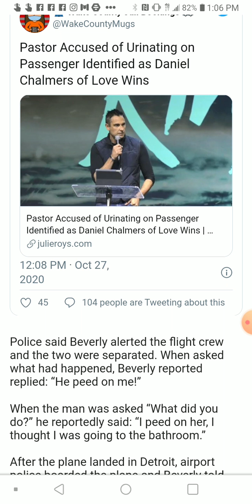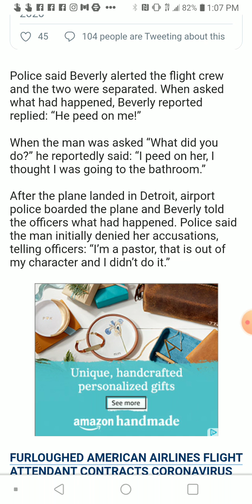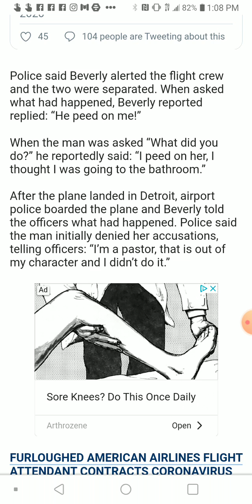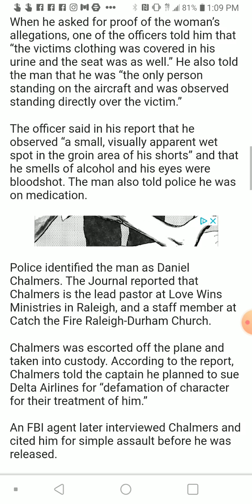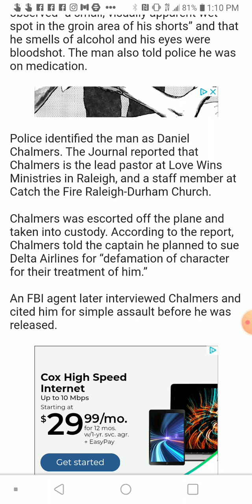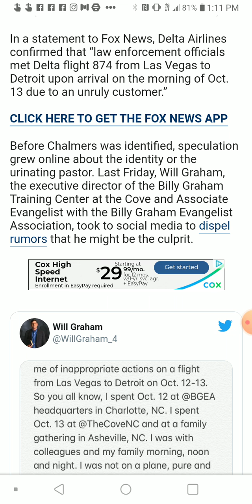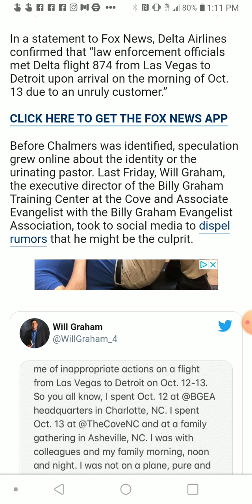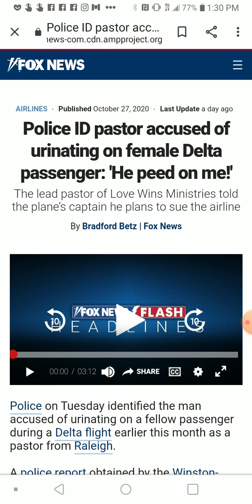Pastor urinates on female Delta passenger...